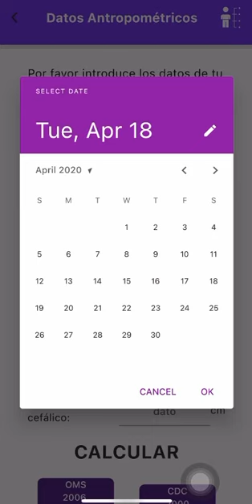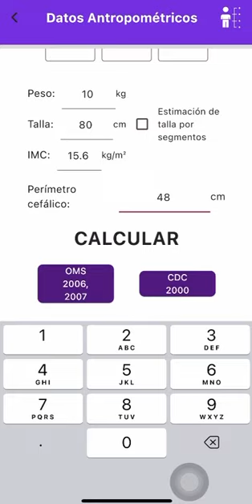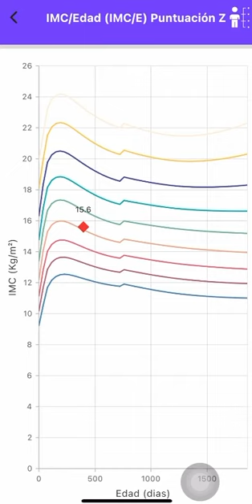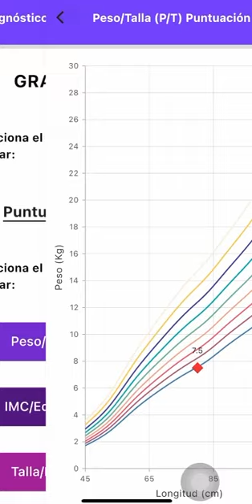KiDIAN App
KiDIAN es un proyecto que tiene su origen en la necesidad de obtener de manera oportuna la interpretación de datos antropométricos en pediatría para con un diagnóstico en tres diferentes métodos de evaluación.